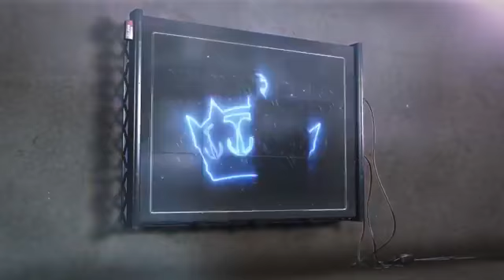KOTC @ Jurong Match 1